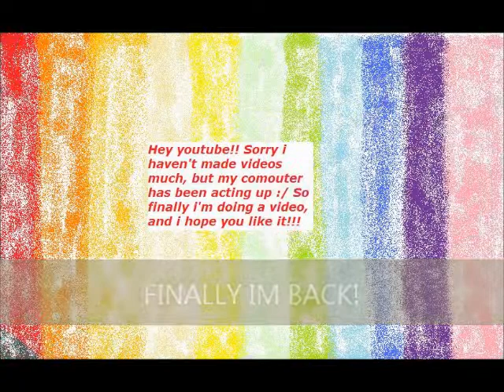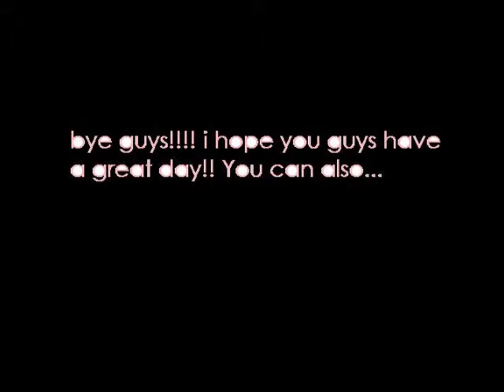FINALLY IM BACK!